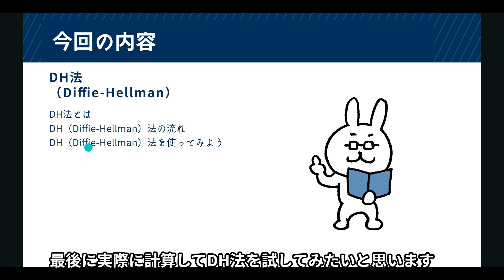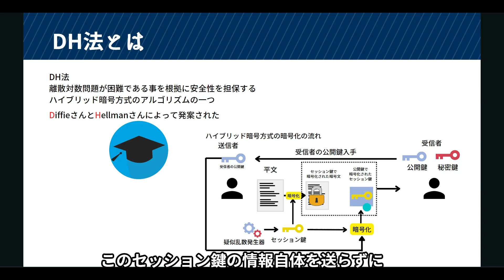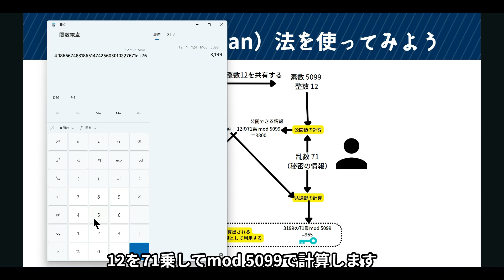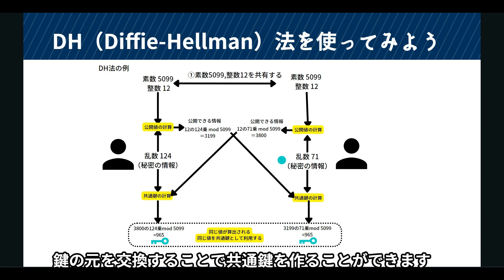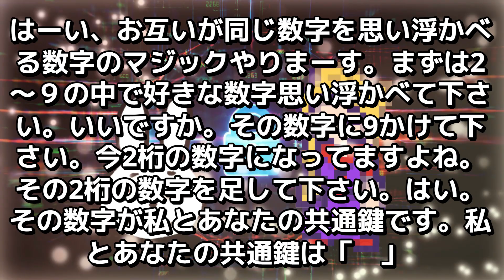#7【サクッと学べる支援士対策】 DH法